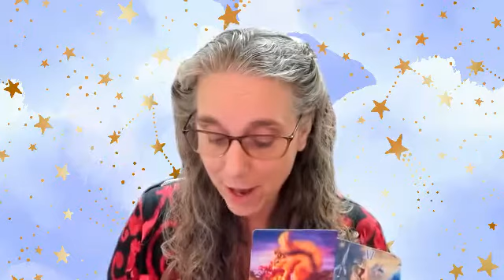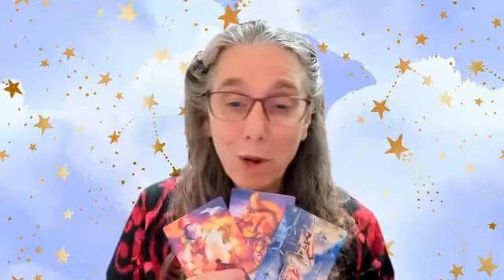Aquarius February 2022 Tarotscope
Here is a  three-card reading using Mystic Palette Tarot for your February 2022.

Check out your sun, your moon and your ascendent and see what energies are present for you this month.